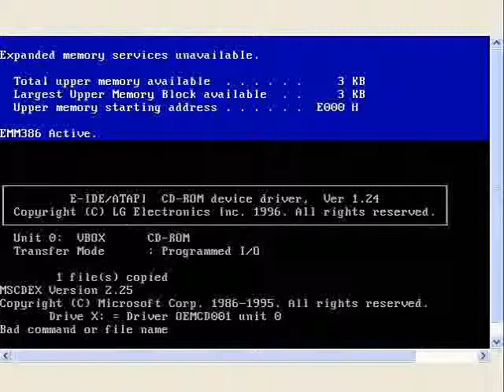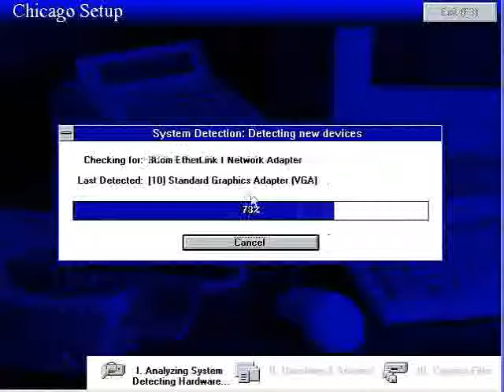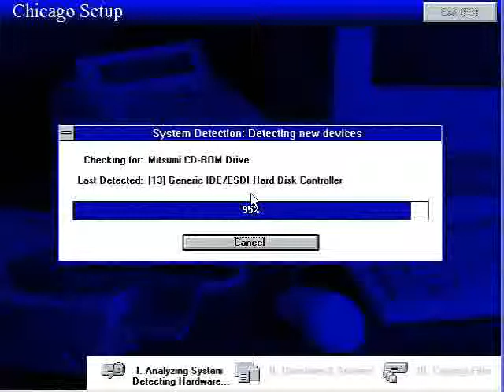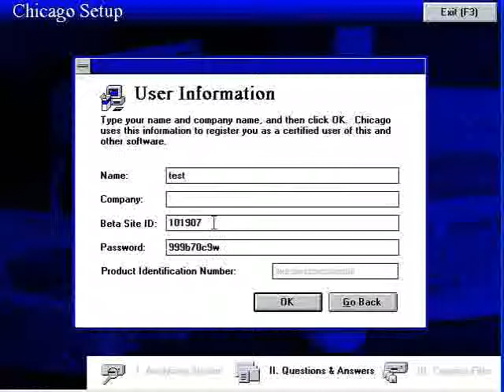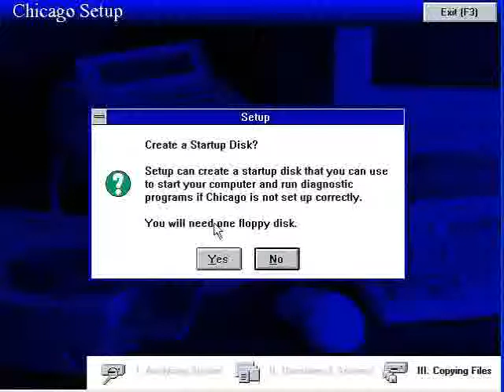Windows Chicago build 122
Instalacja MS WIN CHICAGO na VirtualBox.